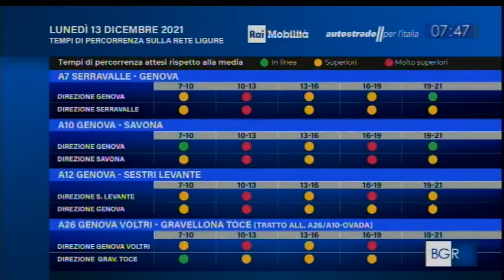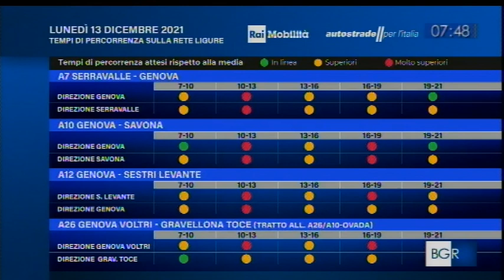ALESSANDRA CANALE con Mariangela Bisanti TGR LIGURIA TRAFFICO 13 dicembre 2021 ore 7:46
ALESSANDRA CANALE con Mariangela Bisanti TGR LIGURIA TRAFFICO 13 novembre 2021 ore 7:46